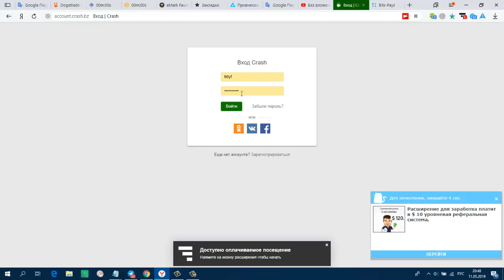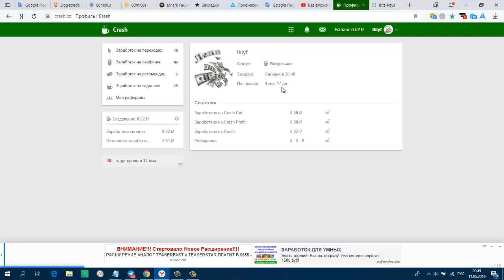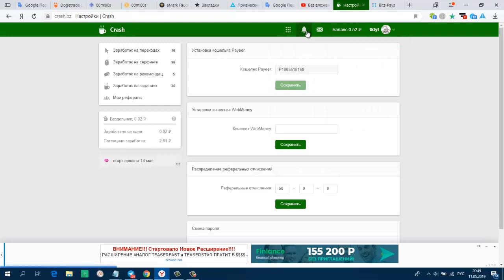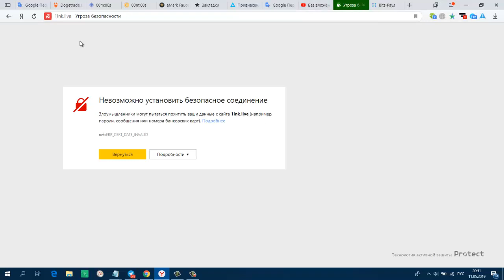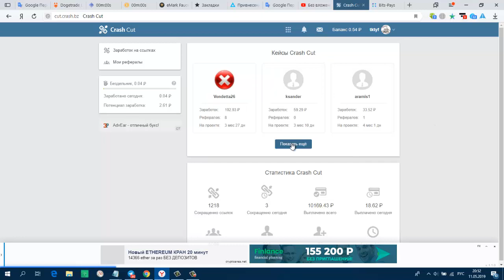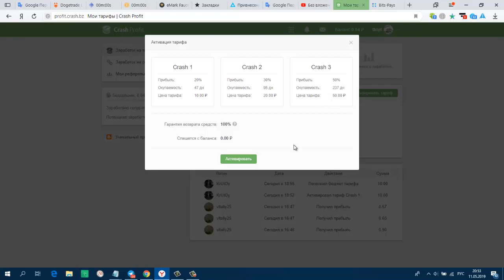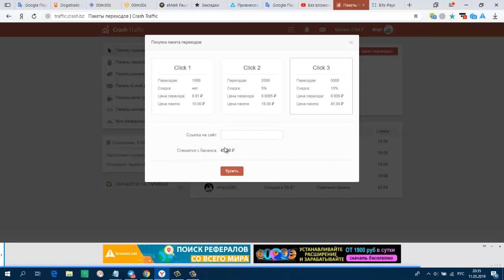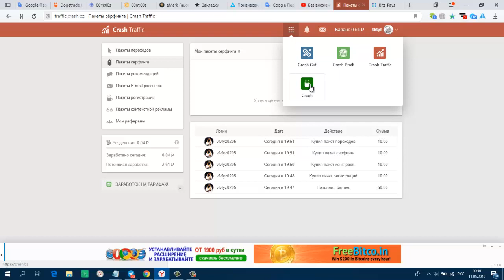Без вложений! Crash 4 вида заработка на кликах!